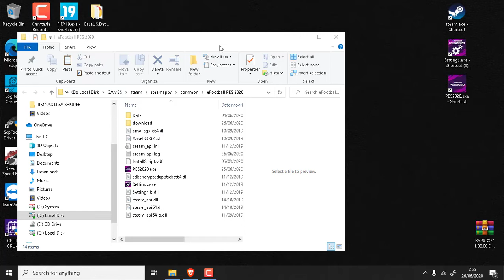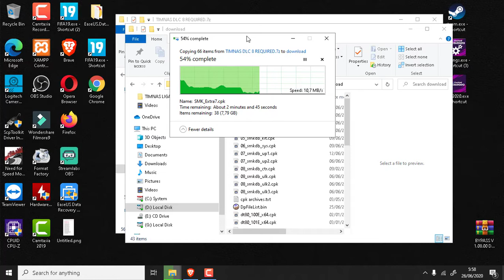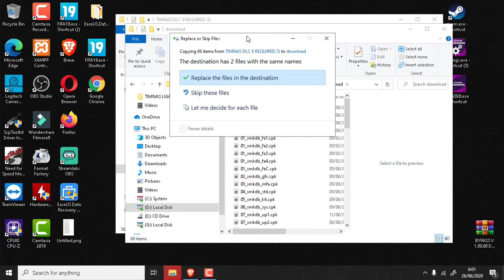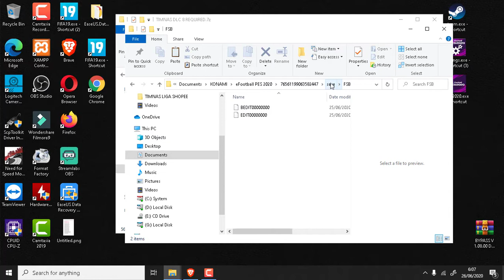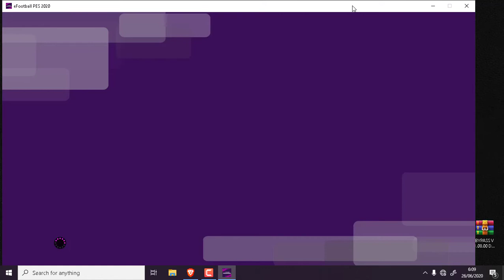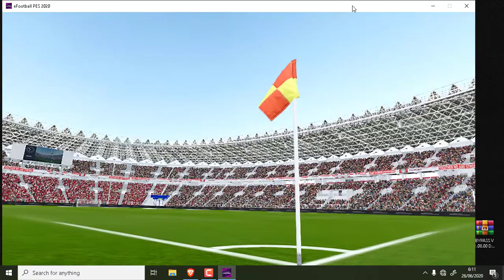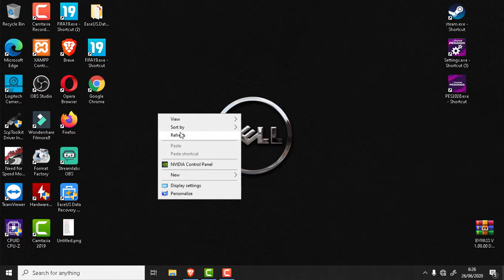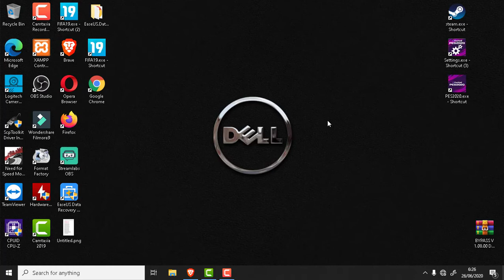eFootballPES2020 | TIMNAS INDONESIA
LINK DOWNLOAD GOOGLE DRIVE SILAHKAN MASUK KE HALAMAN DIBAWAH INI

SYARAT:
HARUS TERINSTALL DLC/DATAPACK 8.0

Any question please comment or via
or
or
WA